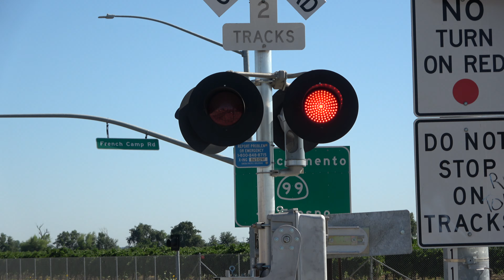UP 1401 LRS51 Local East - S 99 Frontage Rd. Railroad Crossing, Manteca CA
After they stopped to work Cal Sheets, I went and setup here after seeing them finish switching there. This is 1 of 2 Highway 99 Frontage Rd crossings. Back when this crossing had its EM's two years ago, this was one I wanted to film due to its 1 long mast holding sidelights and dual Safetran Mechanical Bells. UP had to replace them 2 years before this line flipped back to a daytime job as for several years it was a late night job and couldn't come get this job.

Union Pacific Railroad LRS51 Local freight train as the McHenry Branch Tidewater Job proceeds eastbound down the UP McHenry Branch Line passing through the South 99 Frontage Road railroad crossings in Manteca, California.

LRS51
UP 1401
UP 1522

Crossing Info
City: Manteca, CA
Crossing/Line Owner: Union Pacific
Line User: UPRR
Bell Sequence: Ring through whole activation

Right Signal
Lights: 2 pairs of 12x24 inch GE Pixilated Look Dotted LEDs/Safetran Lights
Junction Box: Safetran
Gate Lights: NEG Clear Alstom-Aurora Style Gate LEDs
Mechanism/Counterweight Arms: Siemens
Base: Siemens
Install: UP Early 2020s Signal Install, Installed 2022

Left Signal
Lights: 4 pairs of 12x24 inch GE Pixilated Look Dotted LEDs/Safetran Lights
Junction Box: Safetran
Mechanism/Counterweight Arms: Siemens
Base: Siemens

This crossing owned by Union Pacific is an UP Early 2020s signal install.